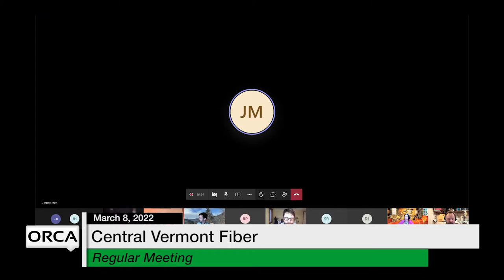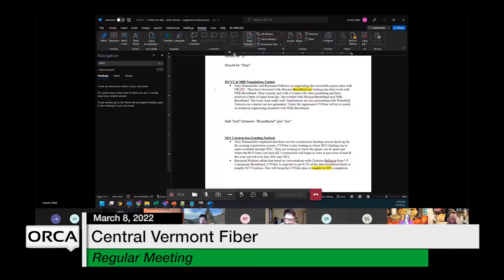Central Vermont Fiber - March 8, 2022 [CVF]